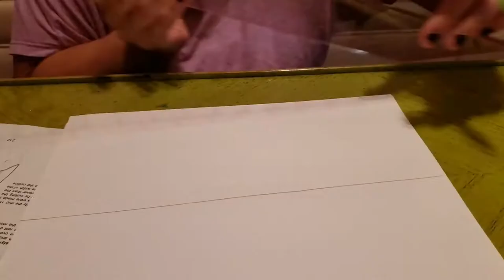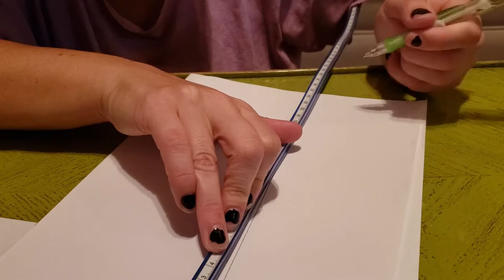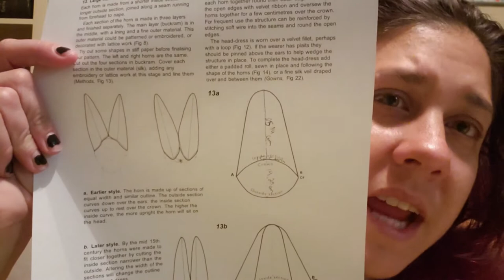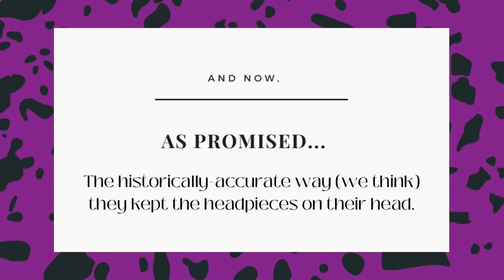Making Maleficent's Historically-Inspired Horns, Staff, and Belt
This is the second in a 3-part series about making a 15th-Century Inspired Maleficent Costume.

In this video, I will walk you step-by-step through how I made Maleficent's staff, belt and horns for my historically-inspired Maleficent costume. Using my own ingenuity and my trusty Medieval Tailor's Assistant, I hand-build and hand-draft all three of these accessories...with only a few minor mishaps. Then, I walk you through the historically-accurate way (we think) that the feminine people of the 15th century secured the horns (and other spectacular headdresses) to their heads. Fun fact: it's quick, easy, and uses scrap fabric :)

The DIY staff is carved from a tree branch and then sculpted using clay before getting painted. This was a very cheap, easy thing to make and I'm so excited to share my process! (Make sure you put it somewhere stable to air-dry...)

The belt was made using velvet fabric, some beads and a brooch I got from Mood Fabrics. It, too, was super cheap and easy to make--I did the entire thing in little over an hour!

I drafted the horns using the Medieval Tailor's Assistant for a historically-inspired look. While I do kind of want to remake these using the proper supplies (I explain in the video), I'm pretty happy with these, even though before I wired them, my friend's kid was calling me "Malefibunny" because one of my horns kept flopping over.

Chapters:
00:00 Making Maleficent's Accessories
00:37 Making the staff
03:03 Making the belt
05:24 Making the horns
05:41 Drafting the horns
09:28 Mocking up the horns
10:05 Assembling the horns
12:47 The Reveal
14:55 Final Thoughts
16:24 Historically accurate horn-securing tutorial
24:44 Bloopers

Resources:

Medieval Tailor's Assistant

Supplies:
Black micro-velvet, black teardrop brooch and buckram (I don't recommend this buckram. Use millinery buckram instead.)
Beads/stars from Michael's
DAS Molding Clay
4" Clear plastic snowglobe
Green LED lights